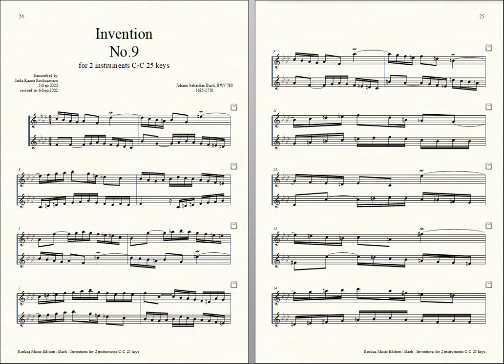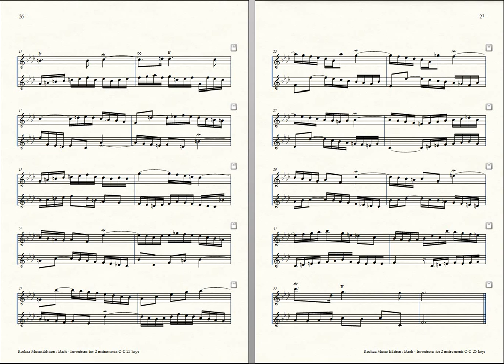Bach = Rockzaemon, “Invention” for 2 Toy-Pianos No.9